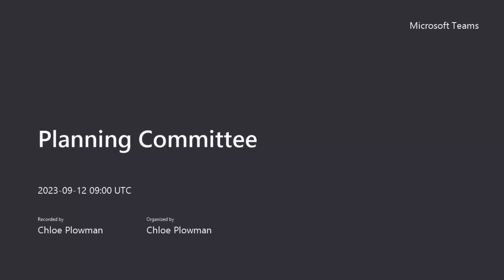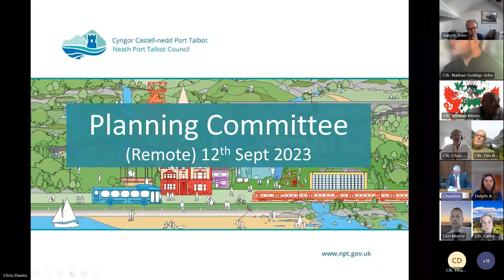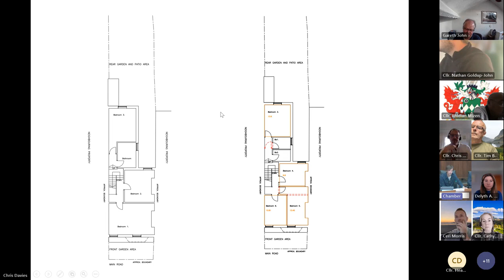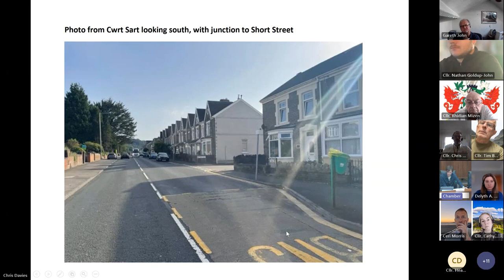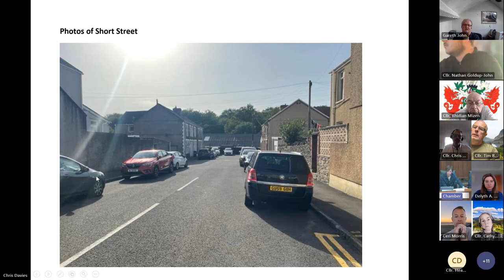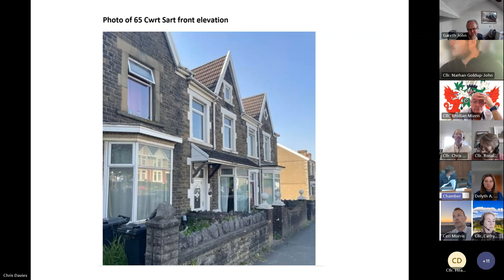Planning Committee - 12 September 2023